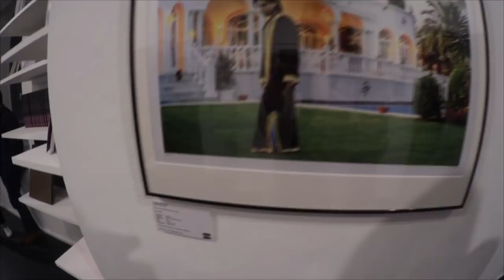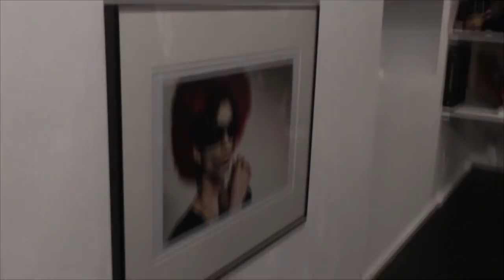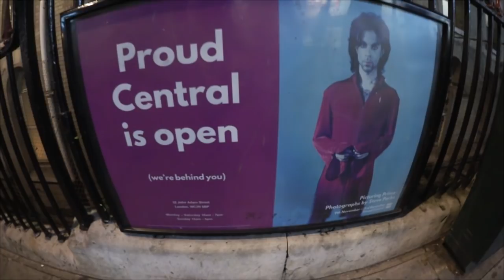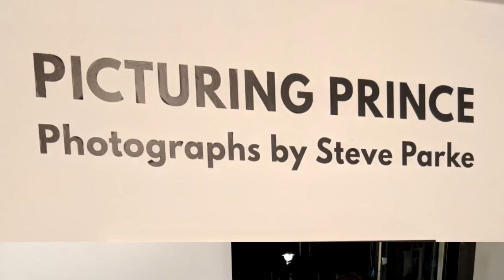Picturing Prince : Attending the Gallery Launch with Steve Parke!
When Purple Vibes hit the UK, you know The Violet Reality will be present! We attended the media launch party of Steve Parke's PICTURING PRINCE gallery show at Proud Galleries in Central London, and you know we had take you inside with us!

So take a journey into London with Casey Rain & Kim Camilia as we attend the launch party and show you what's inside! Peace&BWild